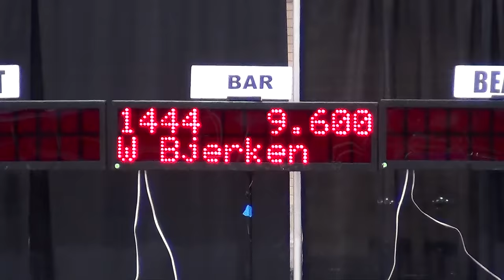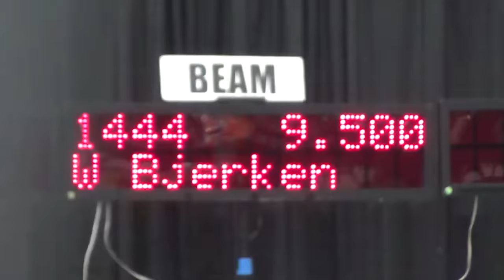Whitney Bjerken | 2nd Level 8 Gymnastics Meet | All Around Champion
It’s time for the Atlanta Crown Invitational Gymnastics Meet!  Whitney’s ankle has at long last healed and she is finally able to compete all 4 events.  She only started training on the vault and floor last week and as a result she was not ready to perform the yurchenko vault.  This cost her a whole point because the vault she performed only had a 9.0 start value instead of 10.0.  Whitney did awesome!  She won first place on bars, beam, floor, and all around!  Here are her scores:
9.6  = Uneven Bars
9.5  = Beam
9.6  = Floor
8.45 = Vault

From Wikipedia:  Gymnastics is a sport involving the performance of exercises requiring strength, flexibility, balance and control. Internationally, all events are governed by the Fédération Internationale de Gymnastique (FIG). It typically involves the women's events of vault, uneven bars, balance beam, and floor exercise. Men's events are floor exercise, pommel horse, still rings, vault, parallel bars, and the high bar. Gymnastics evolved from exercises used by the ancient Greeks that included skills for mounting and dismounting a horse, and from circus performance skills.
Other FIG disciplines include: rhythmic gymnastics, trampolining and tumbling, and aerobic gymnastics. Disciplines not currently recognized by FIG include aesthetic group gymnastics, men's rhythmic gymnastics and TeamGym. Participants can include children as young as 20 months old doing kindergym and children's gymnastics, recreational gymnasts of ages 5 and up, competitive gymnasts at varying levels of skill, and world class athletes.